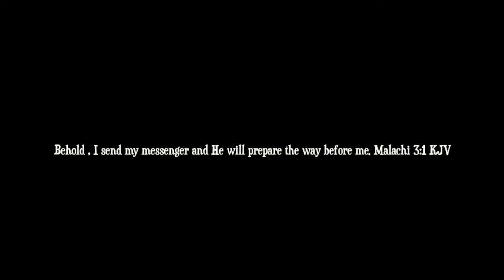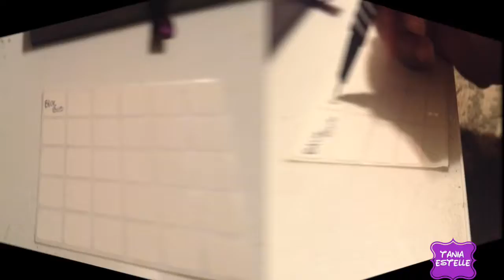De-potting Make-Up!! 2017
Hello Everybody,

As we come close to closing out 2017, it's time to declutter and Reduce, Reuse and Recycle!! Well here's my way of downsizing my makeup.

Got any questions?? Comments!!! or Concerns, let them flow below!

Need More...

Updates: No vlog this Friday!! 😔
My Filming equipment:

Camera: Nikon S7000
Editing: IMovie
Lighting: 2 Halogen lights